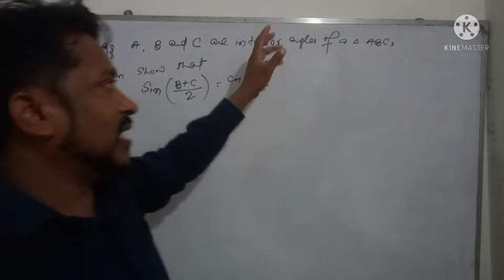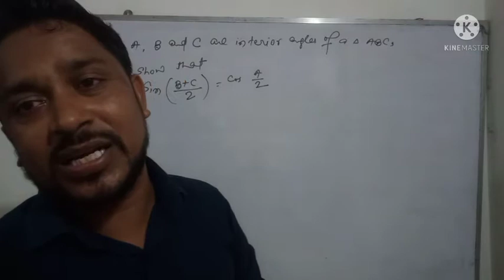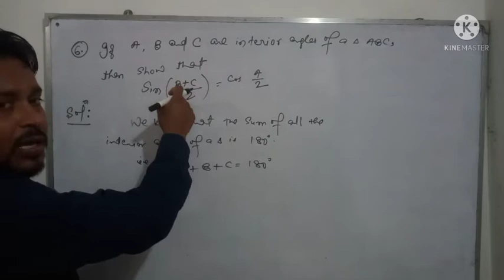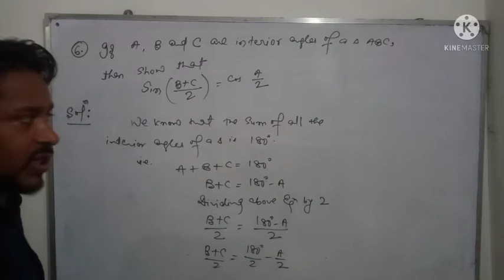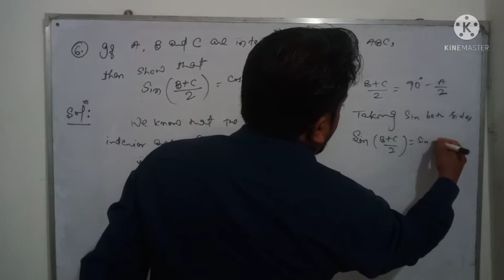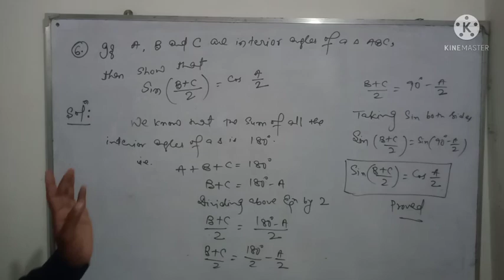Trigonometry Maths 10 NCERT Ex-8.3 Q.No-6 | Way 2 Success Hzb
Trigonometry Maths 10 NCERT Ex-8.3 Q.No-6 | Way Of Success Hzb| 🔥🔥🔥